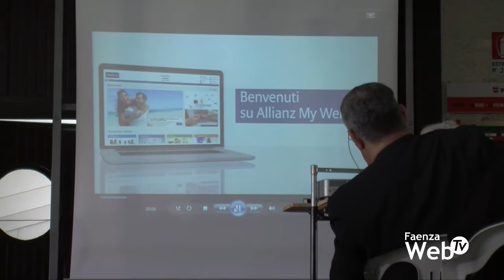Resta Expo 2018: Industria 4.0 e welfare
06/04/2018 - In occasione del Resta Expo 2018 a Faenza convegno ed un approfondimento sull'industria 4.0 e sul welfare.